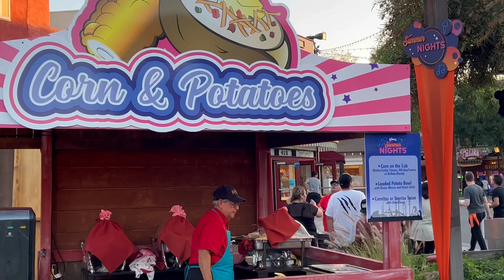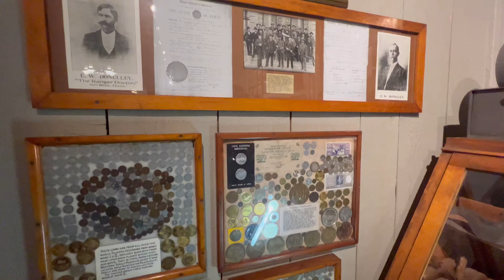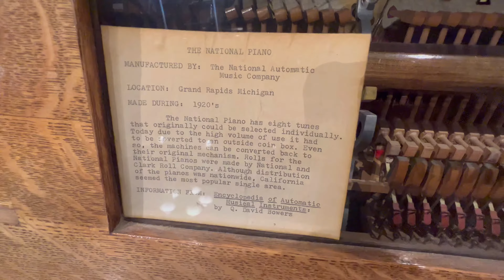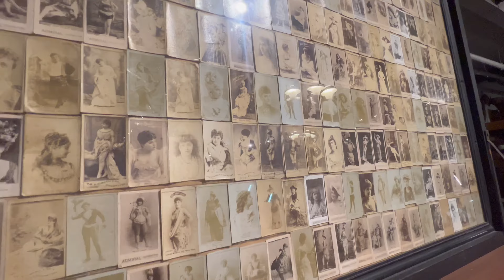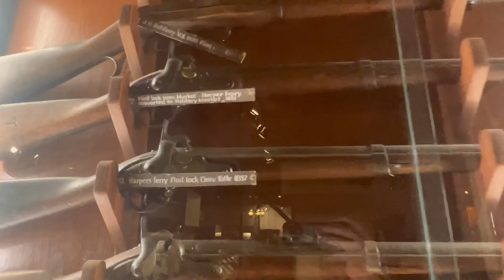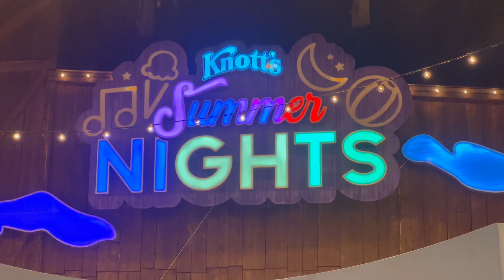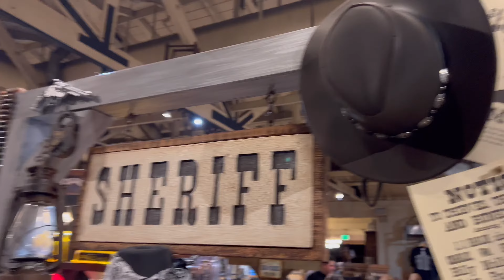Knott’s Berry Farm Summer Nights | Food, Rides, Music & More! Featuring The Band “Hiatus” [4K]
KNOTT'S SUMMER NIGHTS
Select Days May 20 - September 5, 2022

The summer adventure continues long after the sun goes down, with a nighttime summer party that will liven up the evening. Knott's Summer Nights offers exciting ways to enjoy the nighttime festivities that fill Knott’s midway from Calico Square to Charleston Circle with live music and DJs. With a hub of live music, unique summer food offerings, Instagram-able photo opportunities, interactive experiences and family-friendly games, Knott’s Summer Nights will be an event to remember.

EQUIPMENT & GEAR I USE

CAMERA:
Sony Alpha ZV-E10 ~
Apple iPhone 13 Pro Max ~

GOPRO:
GoPro HERO9 Black ~
GoPro Hero5 Black ~
GoPro Volta ~
GoPro 3-Way 2.0 ~
Smart Remote Control ~
Waterproof Floating Hand Grip ~
Magnetic Triple Charger Battery Storage Charging Box ~
GoPro Shorty Mini Extension Pole Tripod ~
GoPro Light Mod ~
Amazon Basics Large Carrying Case for GoPro ~

LENSES:
Sony SELP18105G E PZ 18-105mm F4 G OSS ~
K&F Concept 72mm Variable ND Filter ND8-ND128 ~
40.5mm to 72mm Camera Filter Ring ~

SOUND:
DJI Mic ~
Rode VideoMic Pro+ Camera-Mount Shotgun Microphone ~
Media Mod ~
Youmic - Small Lavalier Microphone ~
EDUTIGE ETM-001 Microphone ~
iDiskk iPhone iPad Wireless Microphone ~

LIGHTING:
Aputure Amaran MC RGBWW Mini On Camera Video Light ~
ULANZI VL49 RGB Video Lights ~

ACCESSORIES:
SmallRig ZV-E10 Cage ~
Sony Wireless Bluetooth Shooting Grip ~
SanDisk 256GB Extreme microSDXC UHS-I Memory Card ~
Kiorafoto Professional Water-Resistant Anti-Shock Holder Storage SD ~
Joby Gorillapod 3K Pro Kit ~
Joby GripTight ONE GorillaPod Stand ~
SwitchPod DSLR Tripod ~
ULANZI Ball Head with Claw Super Quick Release ~
Ulanzi Aluminium Camera Hot Shoe Mount ~
NP-FW50 Battery Charger Pack ~
Movo IMA-2 3.5mm TRS to Lightning ~
MOSISO Camera Backpack ~

COMPUTER:
Apple MacBook Pro 14-inch, Apple M1 ~
Lacdo 360° Protective Laptop Sleeve Case ~
Unicorn Beetle Series Case ~

DRONE:
DJI Air 2S Fly More Combo ~
DJI Mavic Air 2 Intelligent Flight Battery ~
Hanatora Air 2S,Mavic Air 2 Wall & Car Charger ~
Arzroic Battery Safe Bag ~
Lykus Titan MA200 Hard Case ~
Drone Landing Pads ~